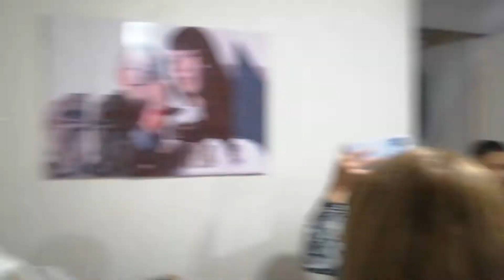mariachi juvenil de colombia 8 de septiembre cumpleaños Graciela